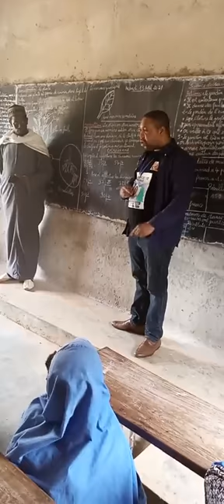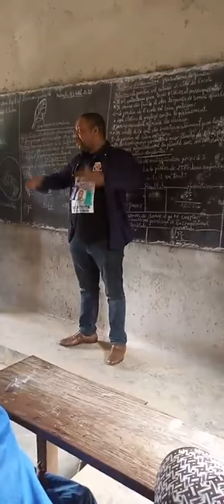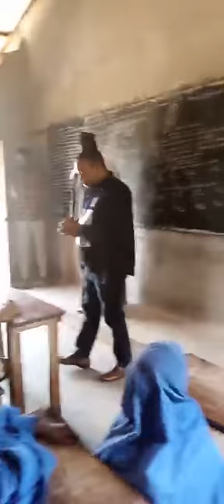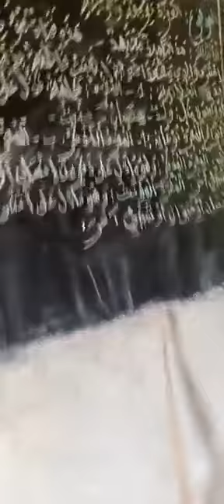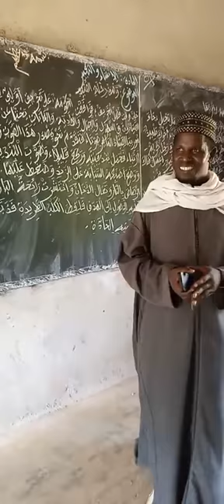🔴GUINÉE🇬🇳 : Président fondateur de l'ONG espoir de vie Joël krasso faire des dons aux enseignants